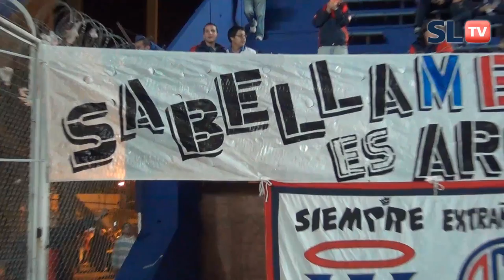Video de la fecha frente a Gremio - Libertadores 2014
Tocaba de noche y bien tarde. Pero en la semana ya se venía esuchando la noticia de como iban volando las localidades. La consigna era globos y los papelitos. Y así fue la historia, la hinchada de San Lorenzo cumplió y el equipo supo responder, con una victoria ajustada pero que vale mucho. Fue fiesta nomás y así lo revivís con esta edición del video de la fecha, bien copero, bien de San Lorenzo. Miralo.